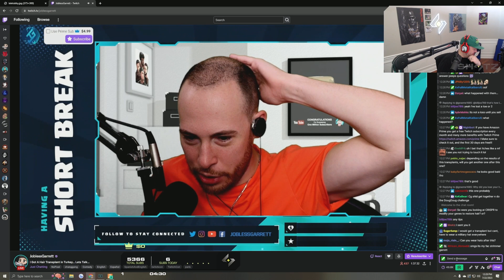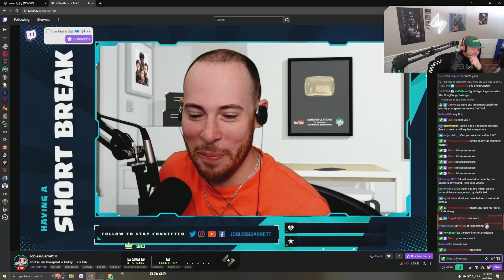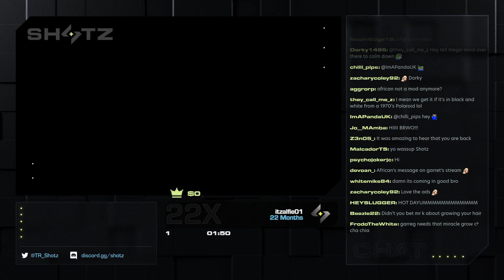Shotz Reacts To Garrett's Hair Transplant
Drop a sub, like the video and leave a comment for more GTA content!